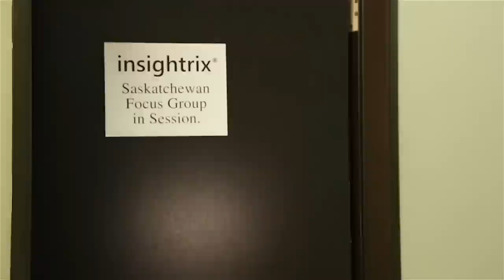Insightrix - SaskatcheWHAT?!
How well do you know your Saskatchewan slang? At Insightrix Research, a market research firm based in Saskatoon, Saskatchewan, we've got the prairies down flat!

This a fun parody of what focus groups can be like in the prairies. Insightrix has conducted thousands of research projects since opening its doors in 2001.

In the Canadian prairies, the culture is equally unique as it is identifiable. So with the capability of SaskWatch Research™, the largest Saskatchewan-based online research panel, Insightrix provides residents the ability to influence political, social, and consumer decisions makers through thoughts and opinions. If you'd like to join our online panel, please

Be sure to check out if you're interested in graphics and video that can make an IMPACT!